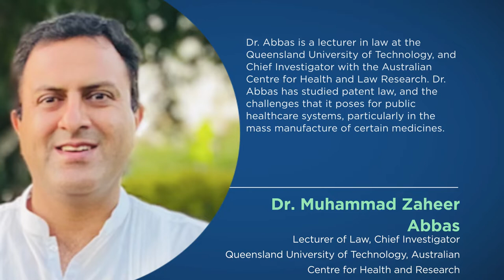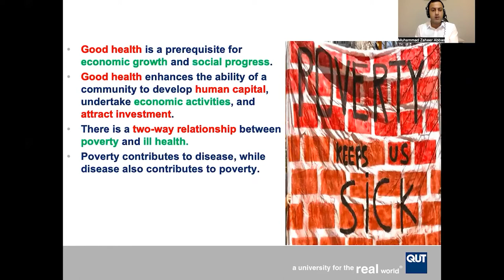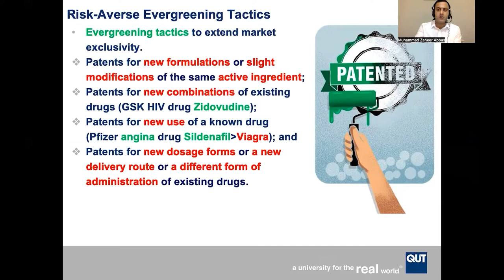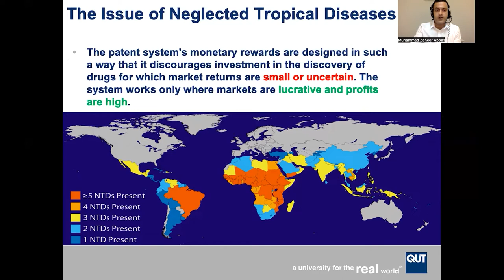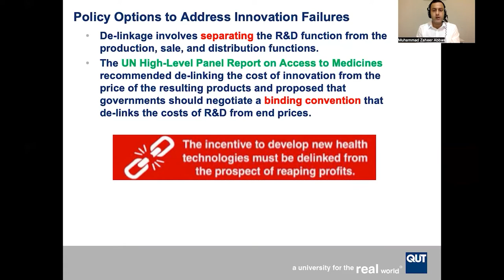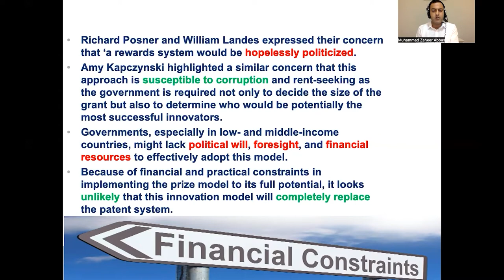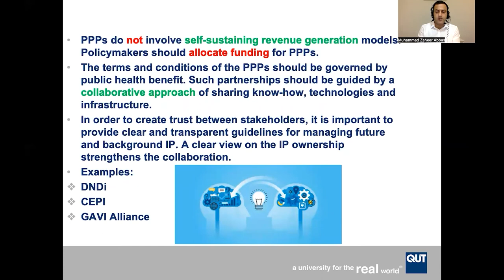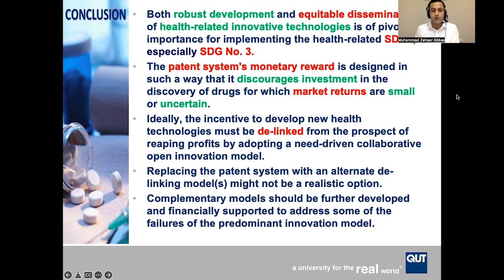Good Health and Wellbeing: Patent Law Challenges | Featuring Dr. Muhammad Abbas | THRIVE Webinar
Dr. Muhammad Abbas is a lecturer of law at Queensland University of Technology, and Chief Investigator with the Australian Centre for Health and Law Research.

In this presentation, he discusses patent law, and the challenges it poses for public healthcare systems, particularly the mass manufacture of medicines.

This is the second of two webinar presentations this month, the other one can be seen

This presentation was from the March 2022 THRIVE Webinar. Every month, we gather experts on the issues that affect our world and give you the chance to discuss with them about how to make a thrivable world.